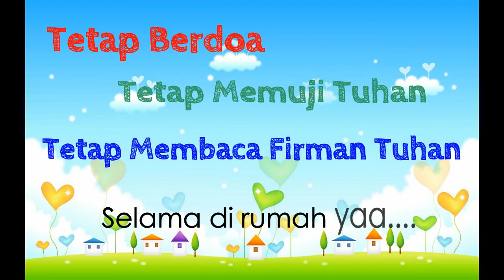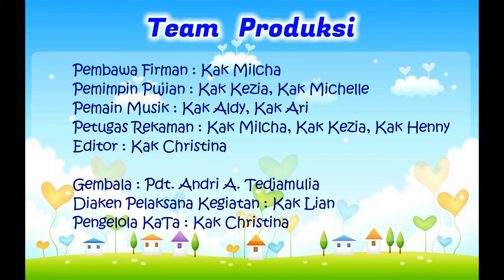"YESUS MENGUTUS 70 MURID" Ibadah Minggu Kelas Kecil 23 Januari 2022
Jadwal Ibadah :
Ibadah Raya Minggu 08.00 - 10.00 WIB
Ibadah Anak Minggu 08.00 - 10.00 WIB
Pemahaman Alkitab Rabu 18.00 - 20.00 WIB

Untuk Informasi : Pdt. Andri A. Tedjamulia 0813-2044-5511

Pemesanan rekaman kotbah, hubungi : Henny 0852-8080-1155